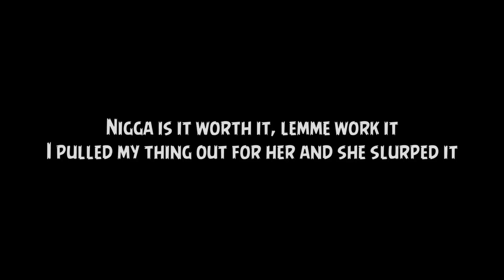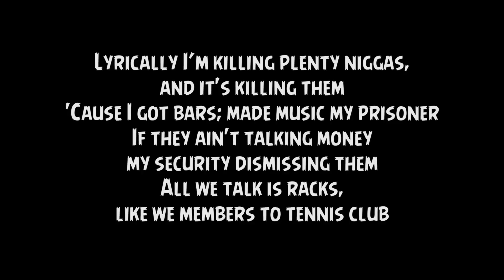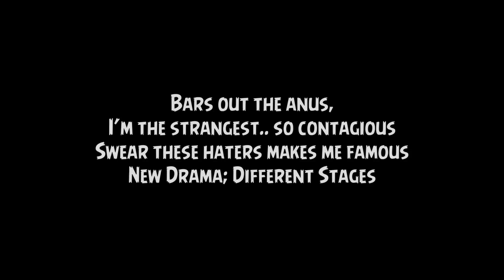LYRICS: OG Bobby Johnson (Remix) - Bugatti Beez